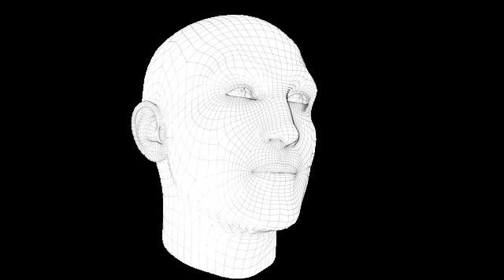mocap presentation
test mocap